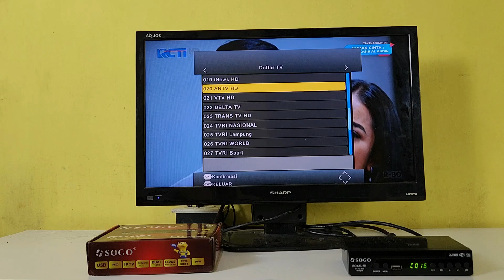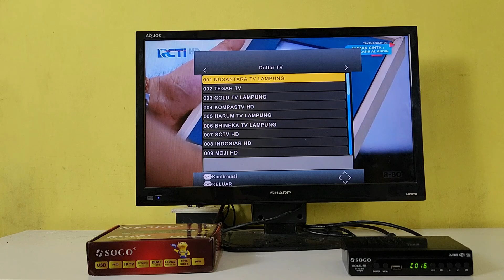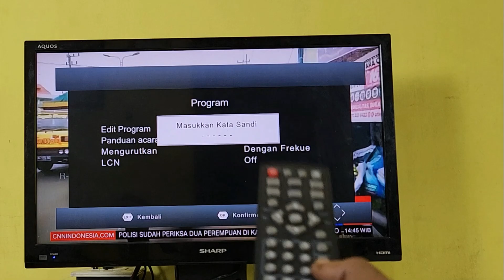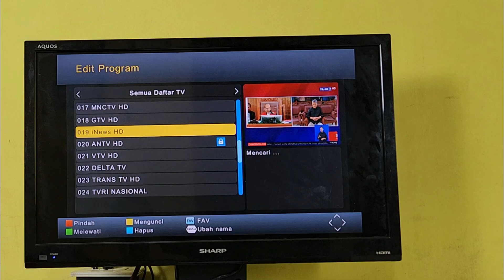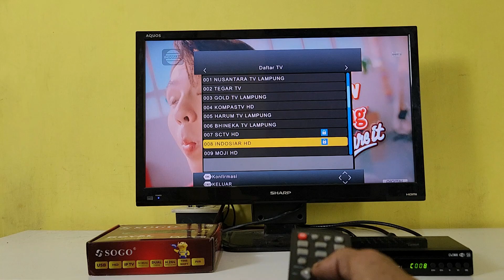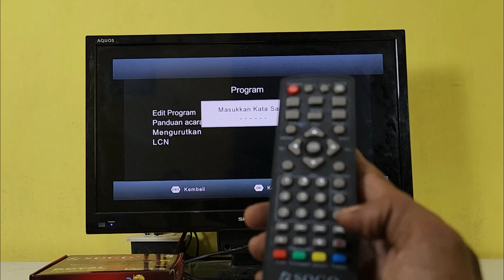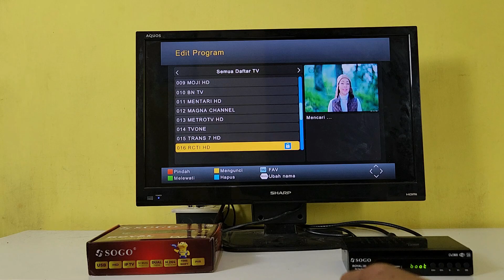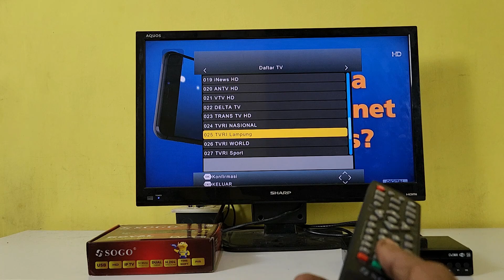CARA MENGUNCI SIARAN TV DI SET TOP BOX SOGO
Cara mengunci siaran channel tv digital di set top box sogo royal
Set top box tv digital sogo royal program siaran channel tv bisa di kunci dan di buka dikembalikan ke awal bawaan pabrik
Untuk cara mengunci siaran tv digital di set top box ini khususnya sogo ini mudah caranya dan bisa di lalukan di setting dan di program sendiri di rumah gunanya agar tidak bisa di tonton atau di privasi
Untuk lebih lengkapnya silahkan tonton video tutorial ini cara mengunci siaran tv digital di set top box sogo royal ini